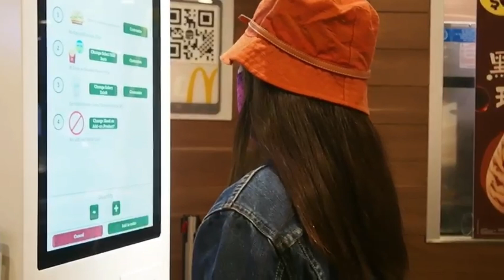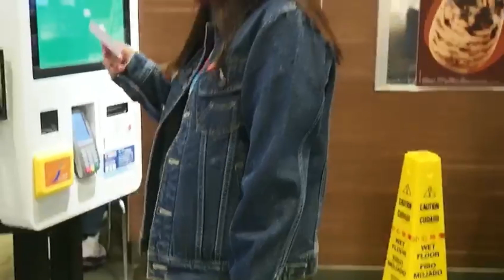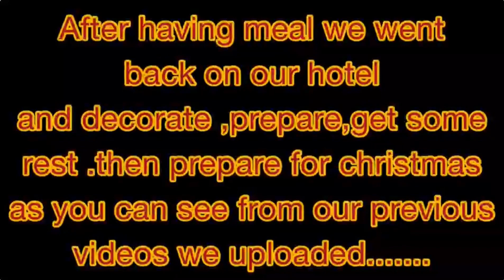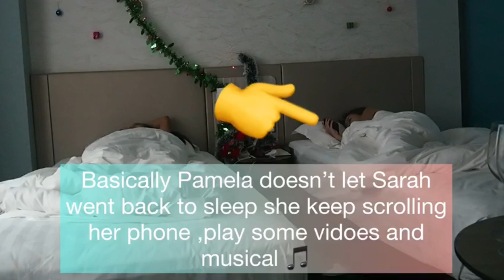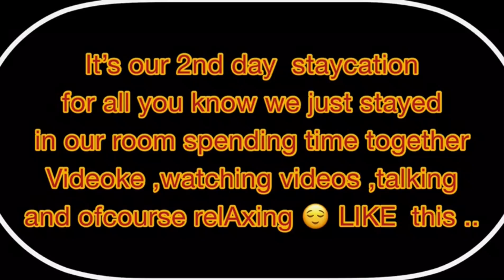HOTEL STAYCATION HONGKONG (3days 2nights) /BFFVLOG/INDAYGEN_JEAN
This was taken December 24-26 as we celebrated our Christmas in the hotel. We have so much fun and lots of memories to keep on this days. Enjoy watching and thank you everyone